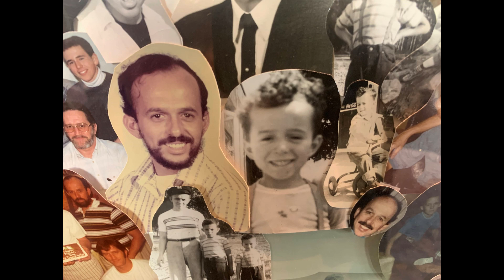The Final to Toast to Pat Schaffer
The Final to Toast to Pat Schaffer  is a tribute to good friend who died February 17th 2023. He was just plainly a wonderful person, co-worker, neighbor, friend, husband, father and grandfather. He brightened a room when he walked in to it, to know him was to love him. Soar free my friend, you made a difference. This Toast to YOU.